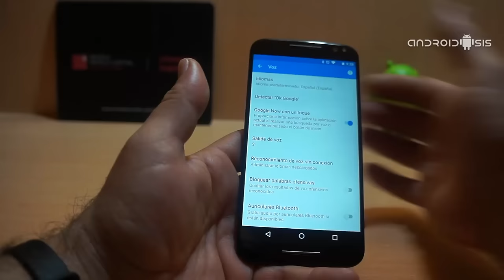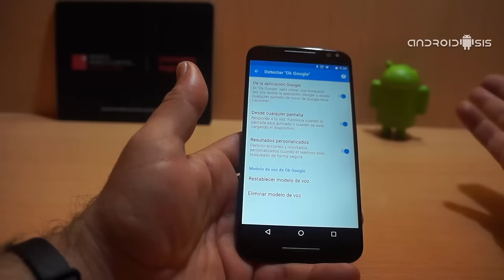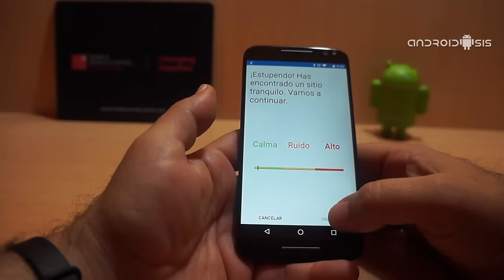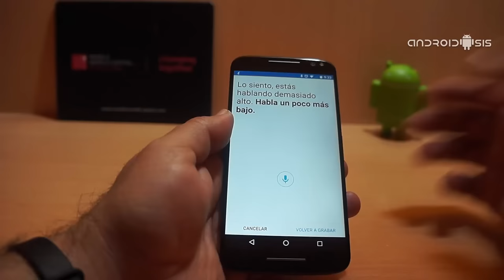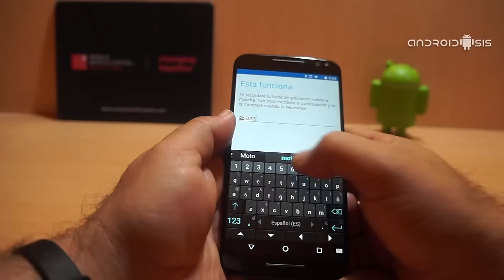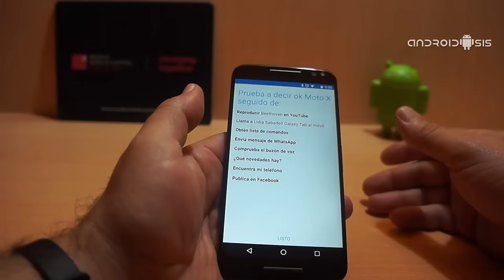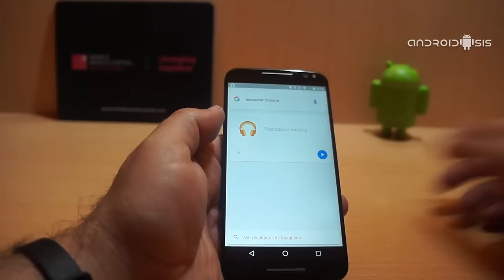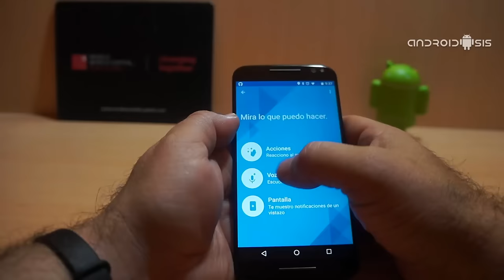OK Google no funciona en los terminales Motorola. Te enseñamos la solución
Si tienes un terminal Motorola y el comando de voz OK Google no funciona, tranquilo que te mostramos como solucionarlo de una manera muy sencilla y con un vídeo tutorial práctico.